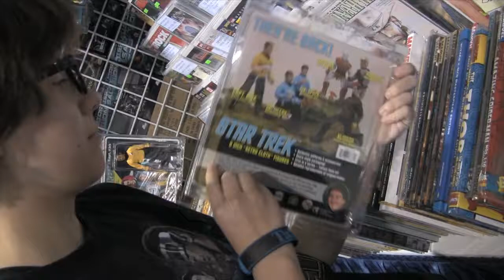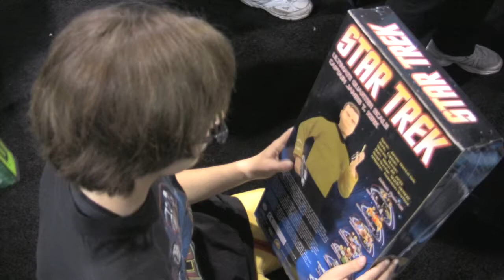"Life in A Day": Part 2 of 5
My Submission for Kevin MacDonald's and Ridley Scott's film "Life in A Day" shot on July 24, 2010 at Comic-Con International in San Diego, CA.

Special Thanks for appearing:
Ciera Coronado (My Friend) The Trekkie Fan
Fred Powell (My Dad) The Photographer
Rose Sekulovich (My Mom)
Roxi Powell (My Sister) The Harry Potter Fan